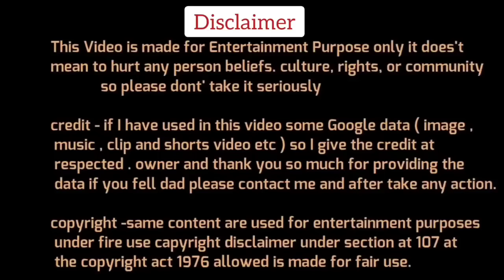Subuhi Khan🔥Destroyed Molana Sajid Rashidi🥴Latest debate Video | The Debate Show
Dosto Aaj Ki Is Video Me Hum Dekhne Wale Hai Subuhi Khan Vs Molana Sajid Rashidi Debate kuch funny Clips ke sath,Ummed Hai Aapko Ye Video Pasand Aayegi.